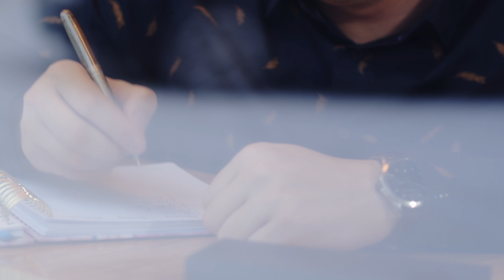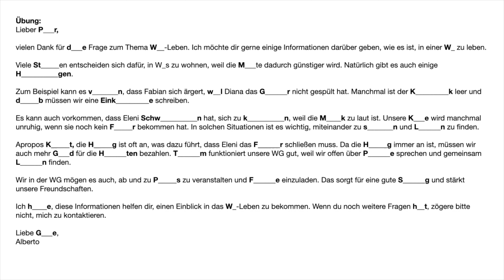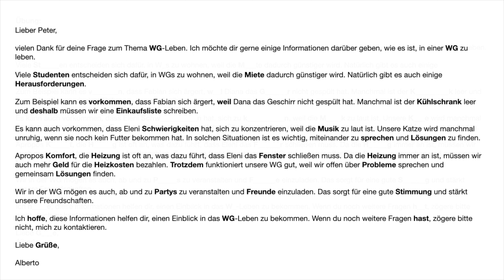Frage zum Thema WG-Leben. Brief schreiben Deutsch # 60 und eine Übung.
Zuerst möchte ich euch den Brief vorlesen, den ich erhalten habe.  Wie ihr seht, enthält dieser Brief viele nützliche Informationen über das WG-Leben. Es werden Herausforderungen, aber auch positive Aspekte angesprochen.